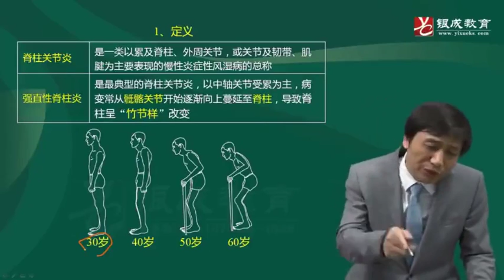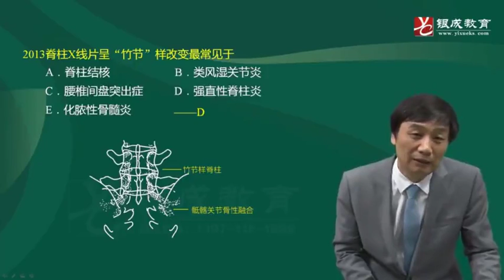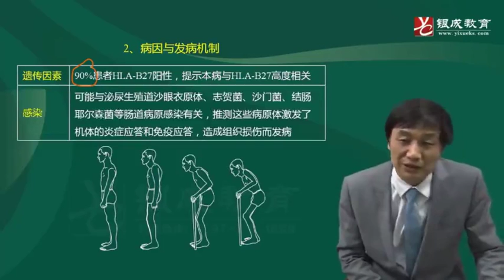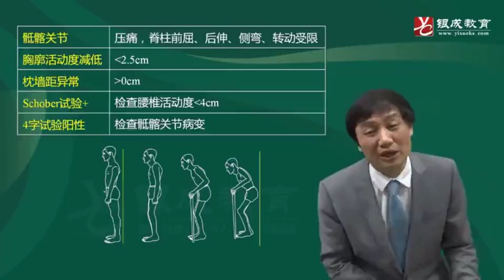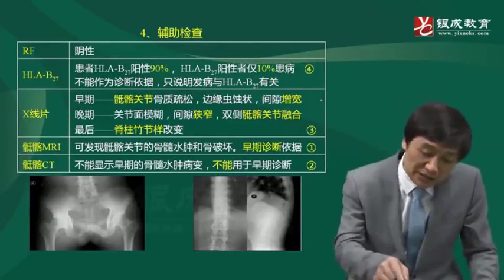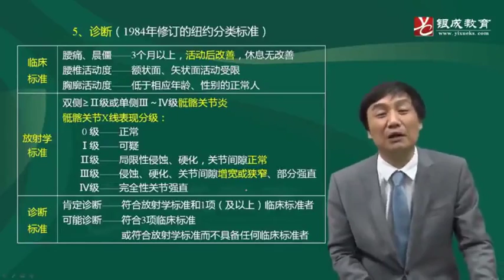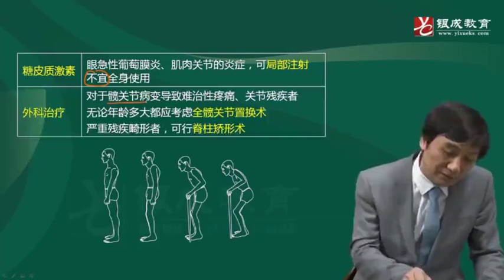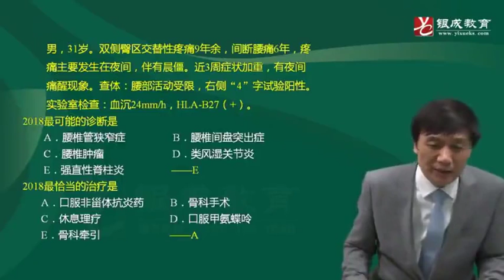121 强直性脊柱炎